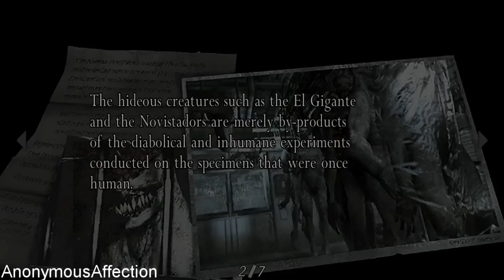Resident Evil 4 Ultimate HD Edition (PC) - Walkthrough Part 31 - Chapter 5-1 Part 3